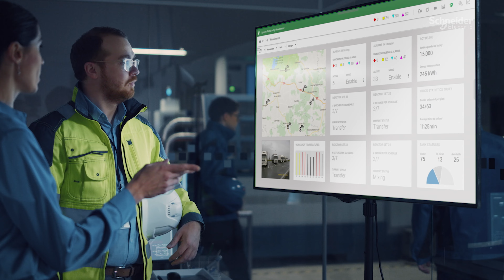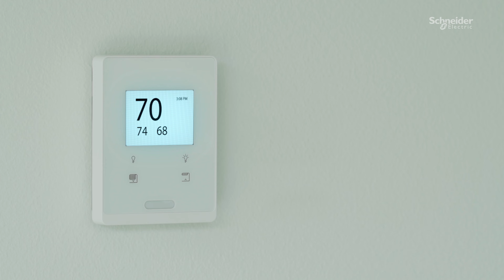The Moment for Sustainability Is Now | Lead the Energy Transition with Schneider Electric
The way we use energy in our homes, buildings, and businesses is evolving and changing. Make the most of your energy in this new, more sustainable world by uniting digital solutions and electric power. From utility rooms to dining rooms, this is our moment to make a positive impact — let's make it count.

In this video, see how the integration of digital solutions with electric power presents a unique opportunity to optimize energy consumption in our homes, buildings, and businesses.